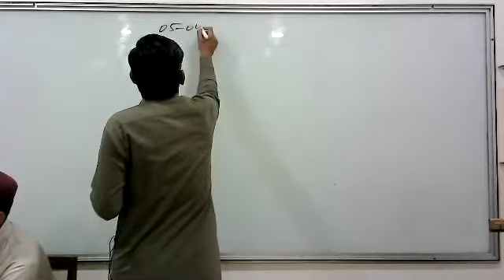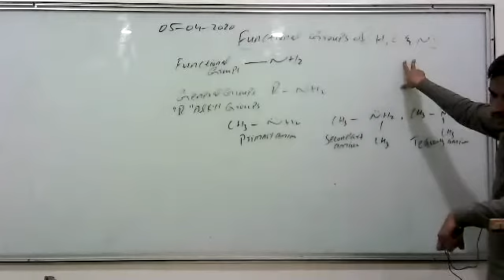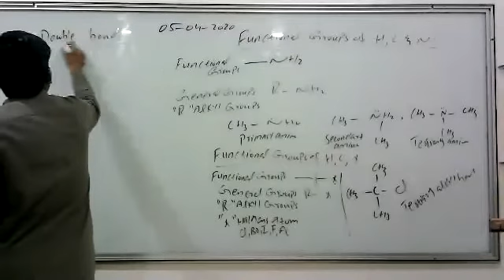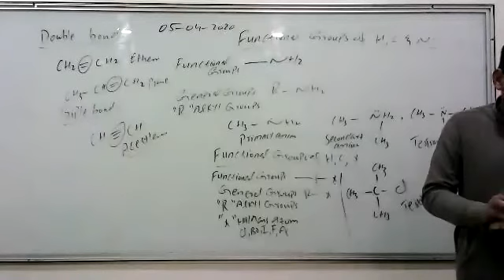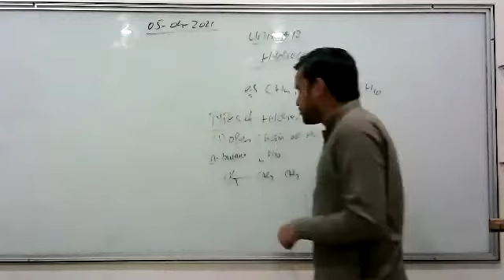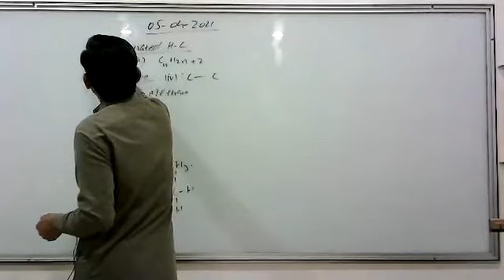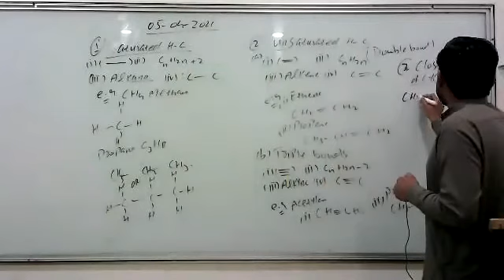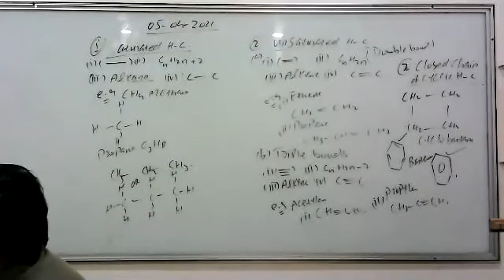Chemistry 10th ,05-04-2021